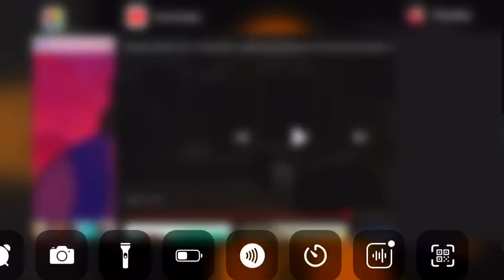May 1, 2021